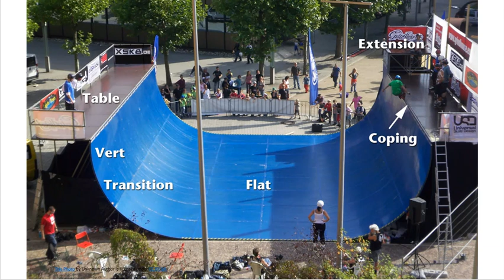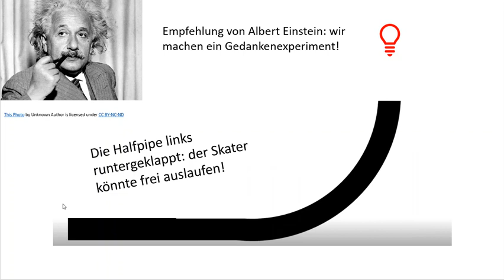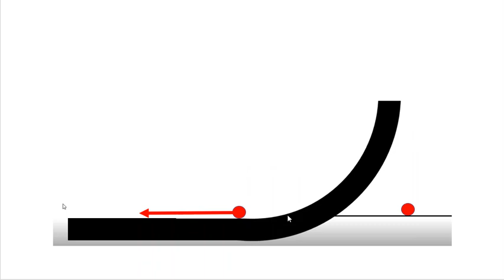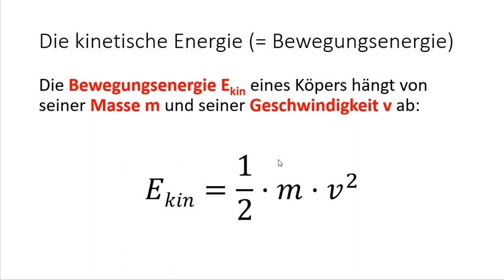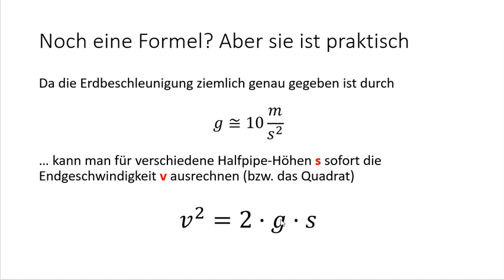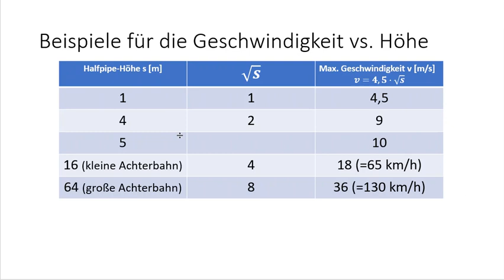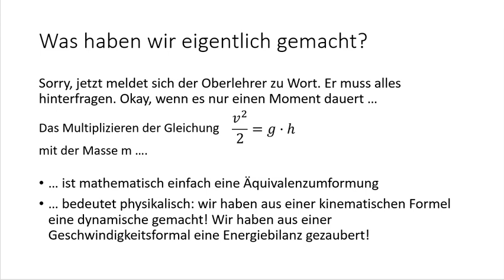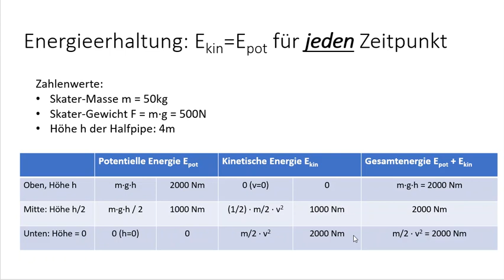Energieerhaltung, Skater in der Halfpipe: 2. Kinetische Energie, einfach erklärt, Rechenbeispiele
Kinetische Energie oder Bewegungsenergie: Wir visualisieren die kinetische Energie, leiten den Energieerhaltungssatz her aus der Kinematik und sehen uns praktische Beispiele an.

00:31 Der Skater in der Halfpipe, Bild aus Teil1, Potentielle Energie
00:43 Beispiele mit animierten Gifs: Achterbahn, oben potentielle, unten kinetische Energie
01:15 Bogenschießen: - Bogen gespannt: potentielle, freie Pfeil: kinetische Energie
01:48 Mathematische Pendel, "Kreispendel", als Modell für die Halfpipe
02:08 Wie können wir mehr wissen? Gedankenexperiement! Könnte von Albert Einstein sein!
02:43 Halfpipe links runtergeklappt, statt Skater ein kleiner Ball und Zwilling, der direkt fallen kann
03:31 Die Bälle werden losgelassen und setzen sich durch die Schwerkraft in Bewegung
04:46 Kinetische Energie - was ist das?
05:17 Formel der kinetischen Energie
06:29 Wie groß sind Geschwindigkeit und kinetische Energie nach dem Runterrollen?
07:00 Wir berechnen die Geschwindigkeit des rechten, frei fallenden Balls: v^2 = 2gh
07:53 Beispiele für Geschwindigkeit vs. Höhe im freien Fall, Tabelle
09:29 Geschwindigkeit berechnen und zurück zum Gedankenexperiment
10:11 Beide Kugel-Geschwindigkeiten, links horizontal und rechts freier Fall, sind gleich
10:29 Mathe: die Geschwindigkeits-Höhen-Formel
11:18 Jetzt haben wir eine Energie-Gleichung!
11:46 Maximale kinetische Energie = vorherige potentielle Energie
12:16 Zahlenbeispiele realer Skater: oben, Mitte, unten
13:16 Nochmal das Pendel, mit den realen Zahlenwerten

Kinetic and Potential Energy Song - "Energy that's waiting is potential" Animation added to the song "Kinetic and Potential Energy" by Tom Glazer and Dottie Evans from the Singing Science Records

Physik in 3 Minuten | Energieerhaltung. Diesen Lehrfilm erstellten Lehramtsstudierende im Rahmen des Seminars "Physik in 3 Minuten". - Universtität Konstanz